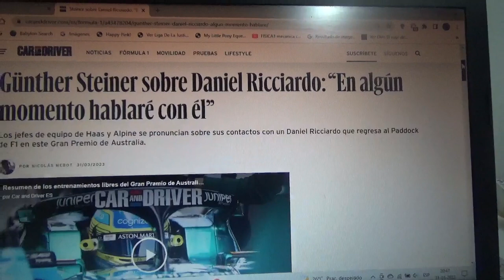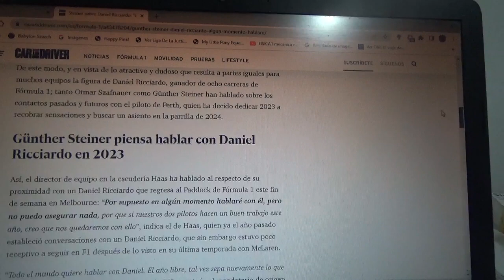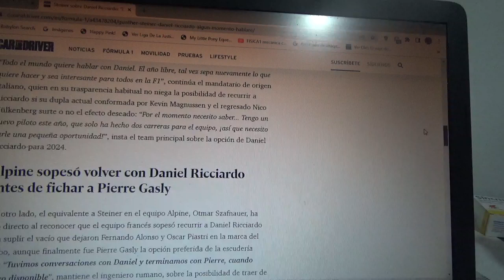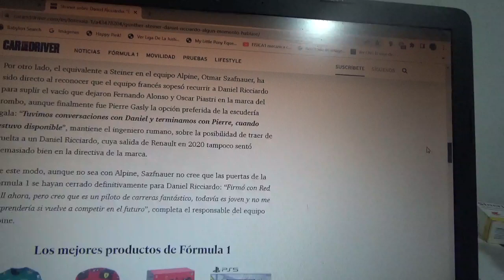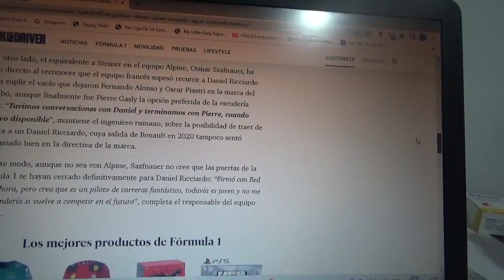Gunther Steiner acerca de Daniel Ricciardo: "En algún momento hablaré con el"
Los jefes de equipo de los conjuntos Haas y Alpine afirman haberse puesto en contacto con el piloto australiano quien estará en el paddock de esta versión 2023 del Gran Premio de Australia en Melbourne Albert Park